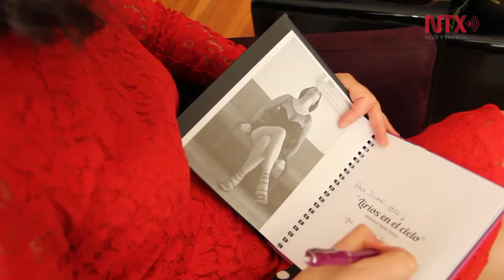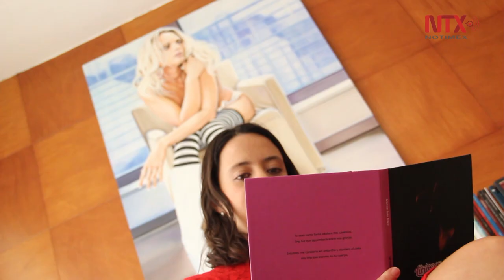"Lirios en el cielo", el libro más reciente de Mónica Soto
Erotismo y libertad son los ejes que dan vida al libro “Lirios en el Cielo” de la escritora Mónica Soto, en el que muestra cómo a partir de una mala experiencia las personas se pueden encontrar a sí mismas.